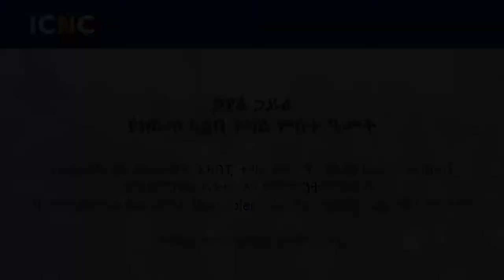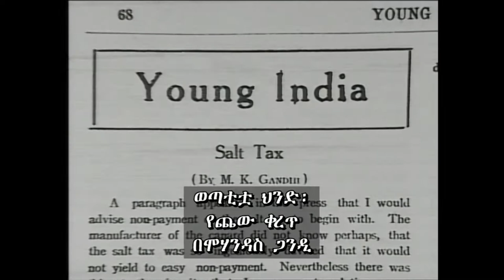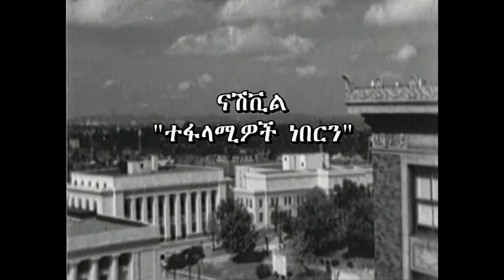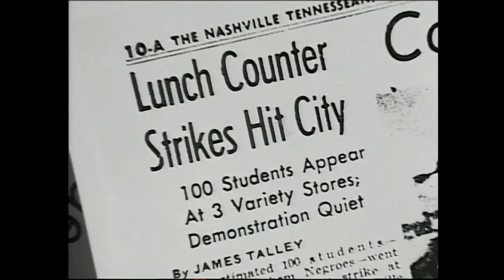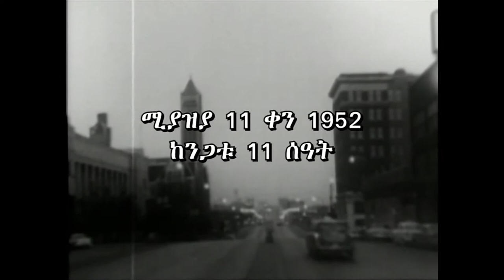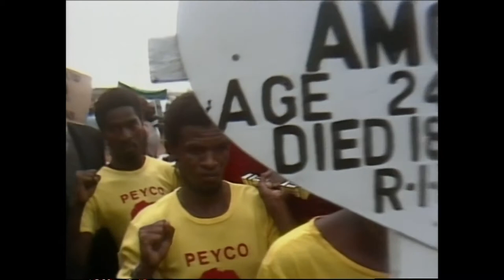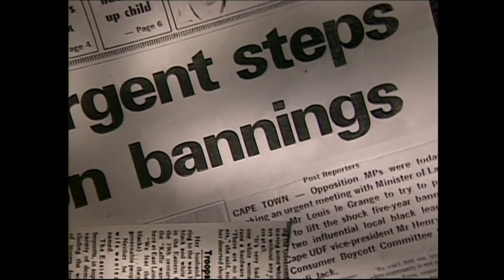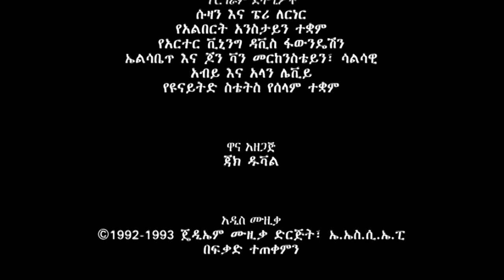ኃያል ኃይል የነውጥ አልባ ትግል ምዕተ-ዓመት: ክፍል 1 (A Force More Powerful: Part 1 - Amharic) (high definition)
This film includes a minor alteration (from the original version) that directs viewers to the International Center on Nonviolent Conflict website.

Episode 1:
USA